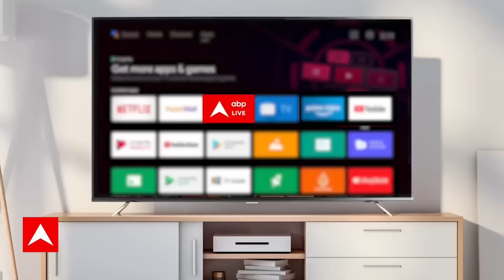Uttarakhand News: Chamoli में अलकनंदा नदी के तट पर फटा ट्रांसफॉर्मर , करंट लगने से 10 लोगों की मौत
Uttarakhand News: उत्तराखंड स्थित चमोली (Chamoli) में एक बड़ा हादसा हुआ है. यहां अलकनंदा नदी (Alaknanda River) के तट पर ट्रांसफॉर्मर फटने के कारण कई लोगों की मौत हो गई है. हादसे में घायल सभी लोगों को अस्पताल में भर्ती कराया गया है. अभी इन सभी का इलाज जारी है." वहीं उत्तराखंड के डीजीपी अशोक कुमार द्वारा दी गई जानकारी के अनुसार हादसे में चौकी प्रभारी की भी मौत हो गई है. चौकी इंचार्ज बदरीनाथ हाइवे पर तैनात थे.